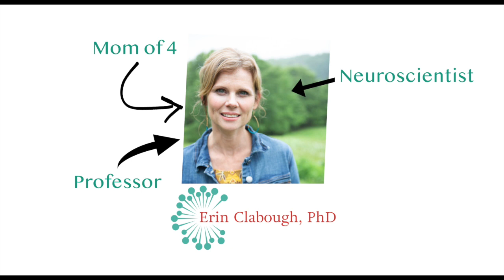Neuro for Parents S1E26: Gender, Boys, Girls and Sex Hormones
Episode 26: Want to know how estrogen and testosterone work during development? Listen to my 5 min summary of how we become male or female. The take home message: During development, sex hormones work to organize our male or female parts, while in adulthood, sex hormones work to influence behavior.

This Neuro for Parents video series teaches parents about the brain in one month by watching free one 5ish minute video a day. As taught by neuroscientist, author, and University of Virginia associate professor Dr. Erin Clabough, these simple constructs will change the way you parent and help you understand your child better.